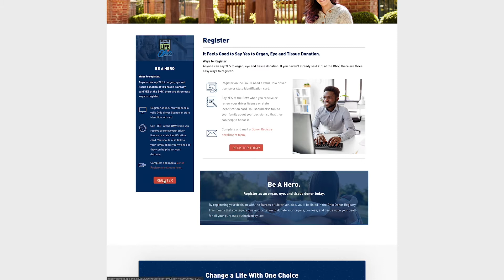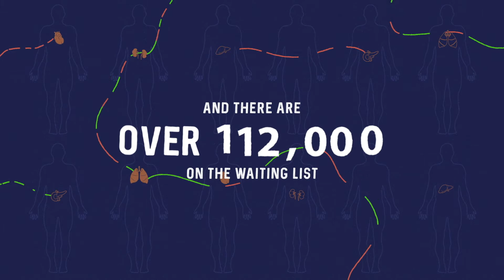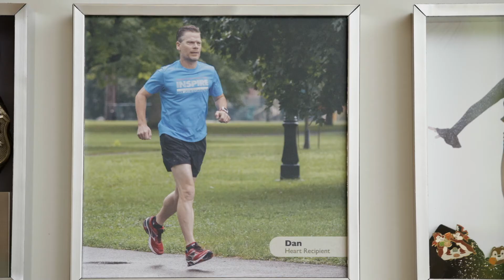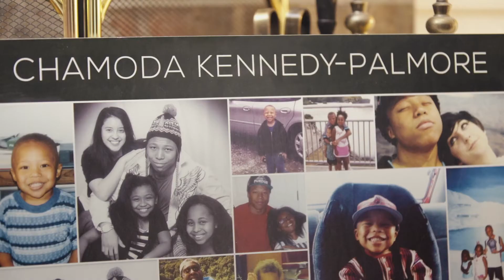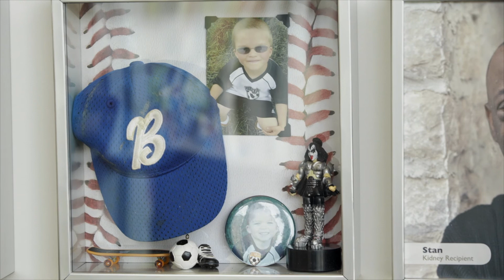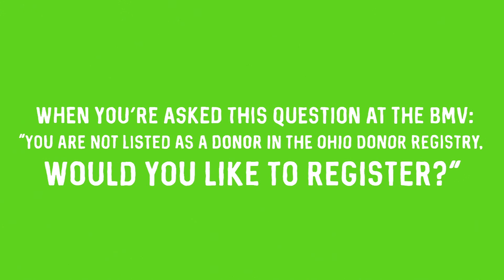Making the Decision: Organ, Eye and Tissue Donation